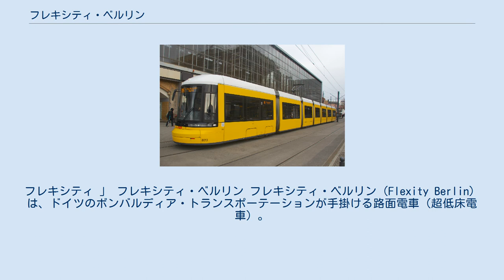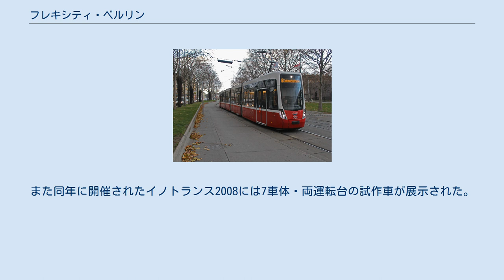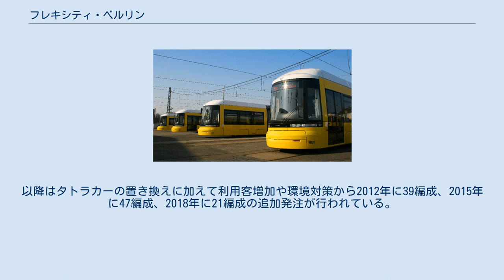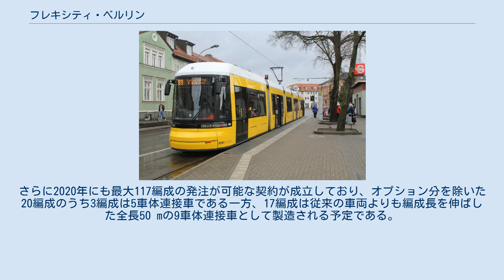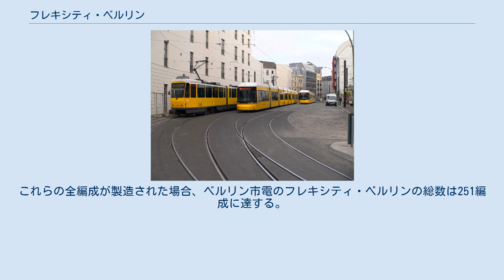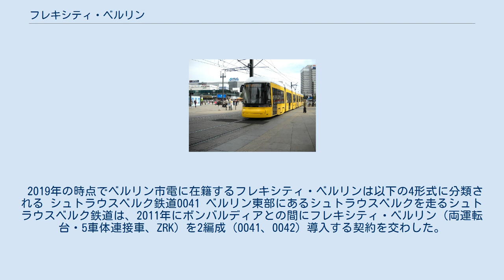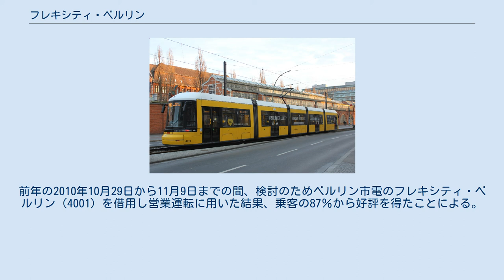フレキシティ・ベルリン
フレキシティ 」 フレキシティ・ベルリン フレキシティ・ベルリン（Flexity Berlin）は、ドイツのボンバルディア・トランスポーテーションが手掛ける路面電車（超低床電車）。
ベルリン市電向けに開発された車両であり、2019年現在はベルリン市電に加えシュトラウスベルク鉄道でも使用されている。
 ドイツ再統一後、ベルリン市電を運営するベルリン市交通局（BVG）は、東ドイツ時代から使用されていた高床式電車であるタトラカーの近代化に着手した一方、酷使によって老朽化が進んだ車両については新規に導入した超低床電車への置き換えが実施された。
1994年から2002年まで、アドトランツ（→ボンバルディア）が手掛けたブレーメン形と呼ばれる100％超低床電車の大量導入が実施されたが、財政面の問題からタトラカーを完全に置き換えるまでは至らなかった。
さらに2000年代の時点で未更新だったタトラカーについても近代化工事のコストがかさむことが課題となった。
 そこで、BVGはタトラカーの置き換えのため、2004年4月に欧州各地の鉄道車両メーカーに向けて新型超低床電車の製造に関する入札の実施を発表した。
設計寿命や技術、収容量、そして信頼性確保のために既存の車両技術を用いるなどの条件を満たした多くのメーカーが参加し、2005年に選考が行われた結果、2006年6月12日にボンバルディア・トランスポーテーションが受注を獲得した。
そして同年9月に交わされたBVGとの正式契約の元、開発・製造が行われた車両がフレキシティ・ベルリンである。
 フレキシティ・ベルリンの構造は、2001年にボンバルディアへ買収される前のアドトランツがフランス・ナントの路面電車へ向けて開発・製造した100％低床電車であるインチェントロ（INCENRTO）を基としている。
編成は車軸がない左右独立式台車が設置されている車体が台車がないフローティング車体を挟む構造となっている。
制動装置として回生ブレーキを搭載し、タトラカーに比べ消費電力を10％削減している。
 車内には座席に加え、車椅子やベビーカー、自転車が設置可能なフリースペースが2箇所設置されている。
車体幅は従来のブレーメン形（2,300 mm）から2,400 mmと拡大し、車内には700 mm幅の通路が確保されている。
乗降扉のうち運転台側から数えて2箇所目の下部には車椅子利用客向けの折り畳み式スロープが格納されている。
ブレーメン形に搭載されている同様の装置と比べてメンテナンスの簡素化が図られている他、展開・収納に要する時間も半分に短縮されている。
車体デザインを手掛けたのはベルリンのIFS Design Studioである。
 5車体・片運転台 （ベルリン市電3001） 5車体・両運転台 （ベルリン市電4014） 7車体・片運転台 （ベルリン市電8013） 7車体・両運転台 （ベルリン市電9001） ベルリン市電に存在する様々な路線条件に対応するため、フレキシティ・ベルリンは車体数や運転台の数が異なる以下の4種類が製造されている。
 2008年9月19日に最初の試作車（7車体・片運転台）が公開され、翌日から翌々日にかけてはベルリン市民を対象にした試乗会も実施された。
また同年に開催されたイノトランス2008には7車体・両運転台の試作車が展示された。
残りの編成（5車体・片運転台、5車体・両運転台）の車両も同年中に完成し、10月20日から試運転を兼ねた営業運転を開始した。
 フレキシティ・ベルリンに対する乗客の評価は高く、翌2009年に幾つかの改良を施した最初の量産車の発注が決定したが、収益性や既存車両との運用の兼ね合いから、当初の計画（148編成）よりも少ない99編成の導入となった。
最初の車両は2011年9月5日にベルリン市電の車庫に到着し、2012年まで製造が行われた。
以降はタトラカーの置き換えに加えて利用客増加や環境対策から2012年に39編成、2015年に47編成、2018年に21編成の追加発注が行われている。
そのうち2015年までの発注編成は2006年の契約に基づいたものである一方、2018年の発注はそれらと別個に行われたものである。
さらに2020年にも最大117編成の発注が可能な契約が成立しており、オプション分を除いた20編成のうち3編成は5車体連接車である一方、17編成は従来の車両よりも編成...